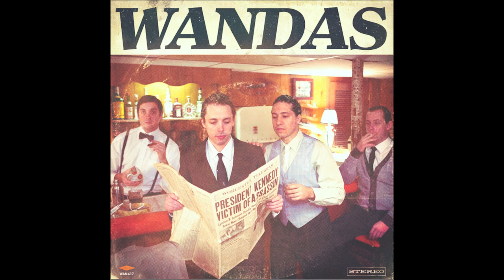the WANDAS - Everything Has Changed (Album Audio)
This is the album version of "Everything Has Changed" off of the WANDAS' Self-Titled Album.

Lyrics:

Nate and me, do our thing, funning in the summer
We're throwing stones until September

At opposite ends, we're trapped by a fence
Of new people
Who will do anything to be in the scene.

My hands are shaking and my throat is numb
I can't remember a time I had this much fun

Should I leave my new ways?

You're still the same, play the same old games
While your mama cooks you dinner
I forget what it taste like
I've lost my appetite
Blew all my cash
And once again, I've managed to stay up all night

For this feeling?